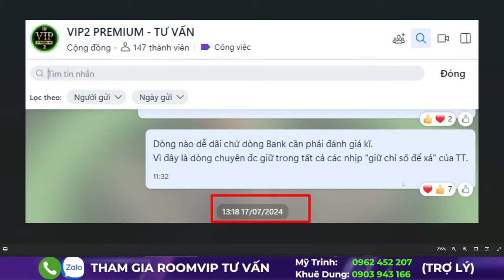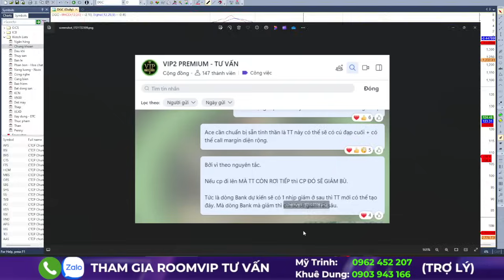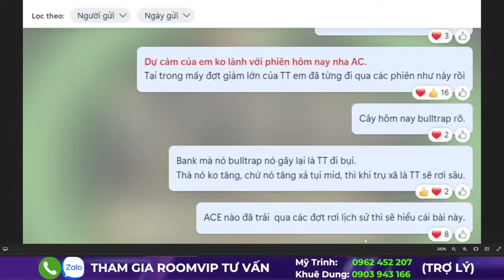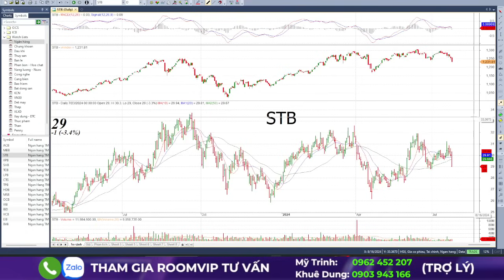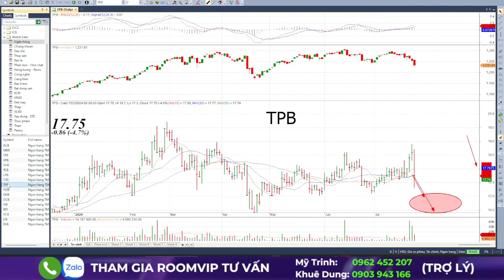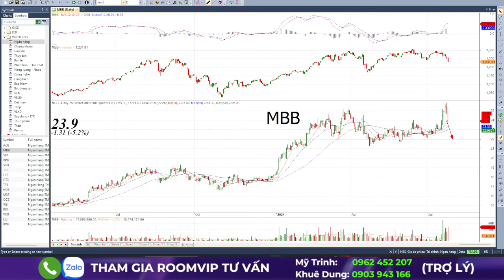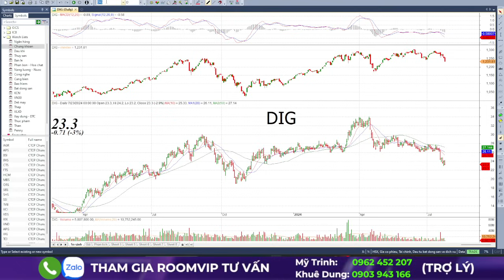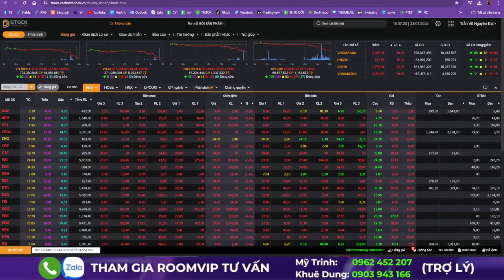BANK TOANG | LIỆU CÓ CALL MARGIN?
☎️ Phone/Zalo trợ lý để được hỗ trợ :
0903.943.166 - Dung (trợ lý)